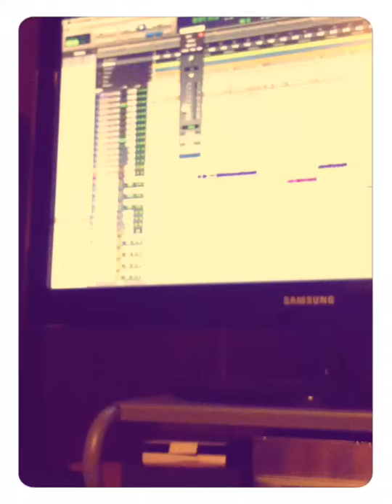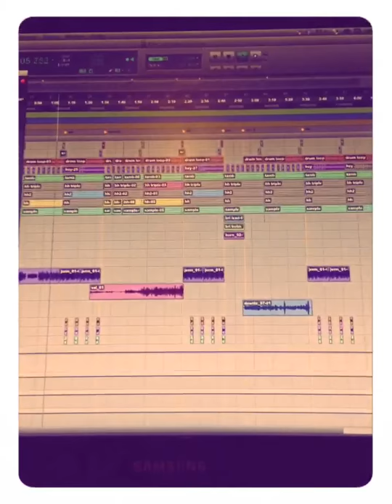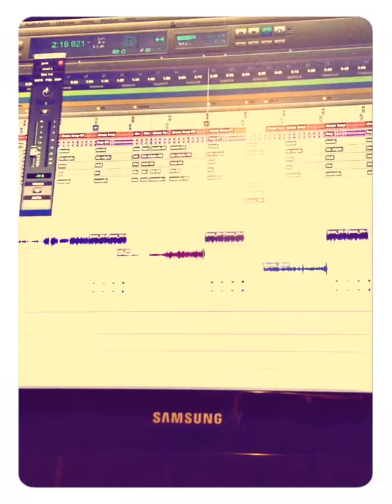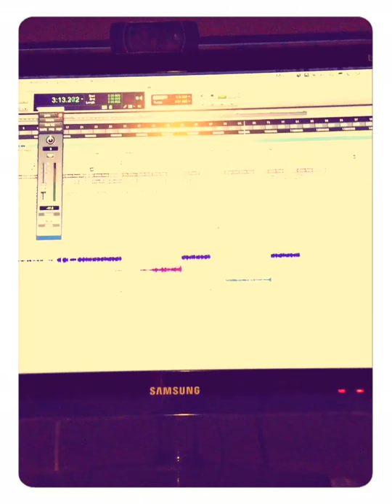The kids 1st song